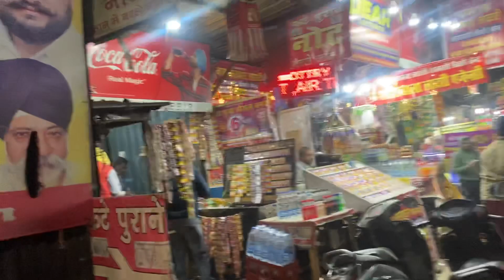Chaura Bazaar GhantaGhar Ludhiana